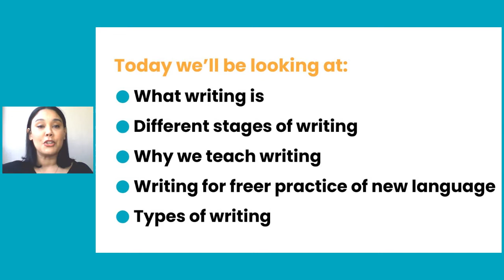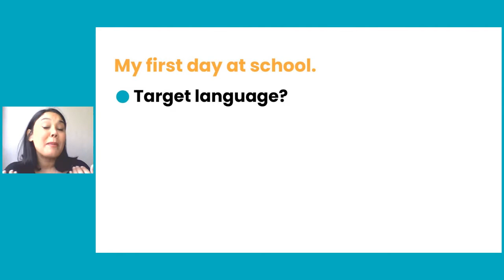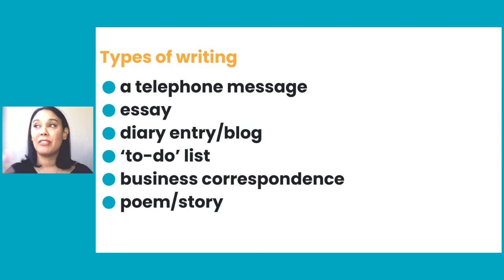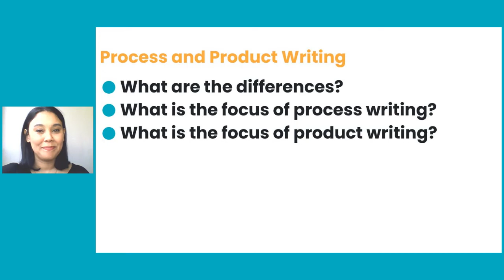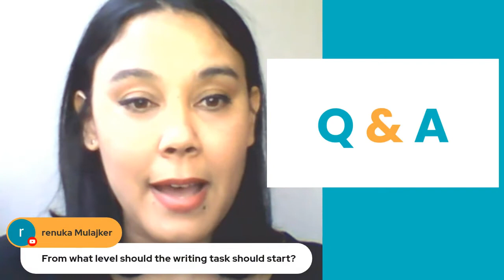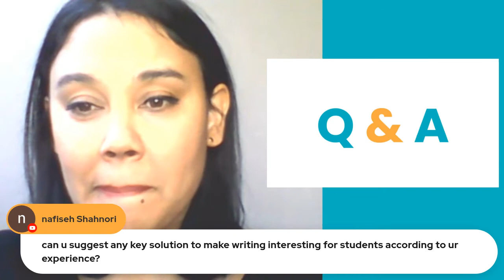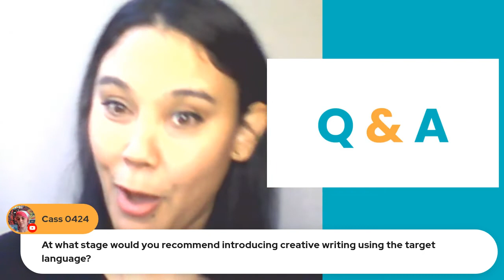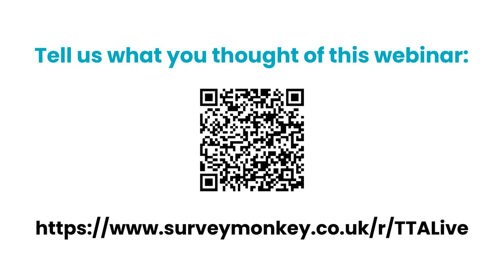Teaching Writing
In this webinar we talk about what you need to think about when creating a great reading lesson.